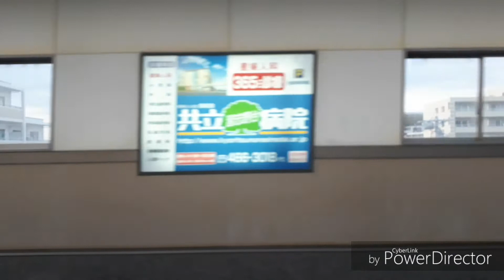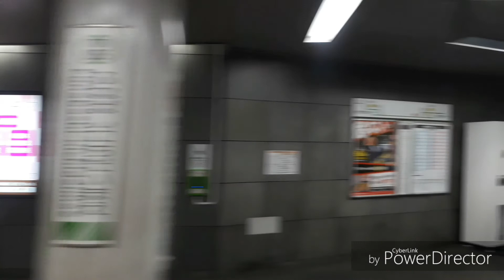(新型VVVFと一般型VVVFの聴き比べ)東京メトロ東西線07系06F走行音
今回は07系06Fの走行音です。
新型VVVFは東海神～飯山満駅間
一般型VVVFは北習志野～船橋日大前駅間
で収録しました。
サムネが06Fじゃないのは気にしない(￣▽￣;)